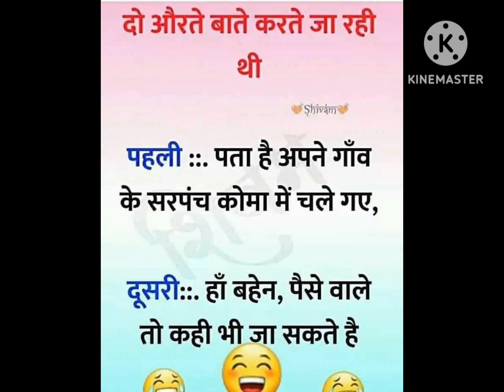funny video jabdast ceen sort video youtube funny video#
funny video
funny short
funny memes
funny
funny animal video
funny movie
funny song
funny cartoon